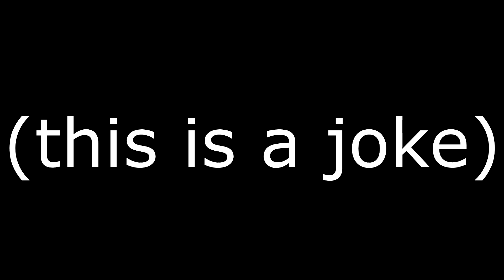Top 10 Swavy Rat Moments (DUPER)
Top 10 Swavy Rat Moment (DUPER)